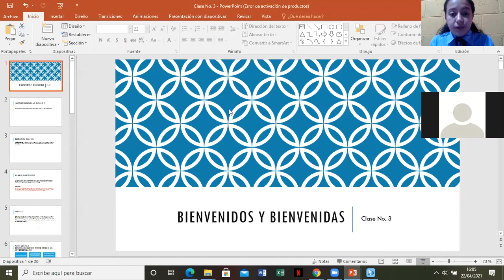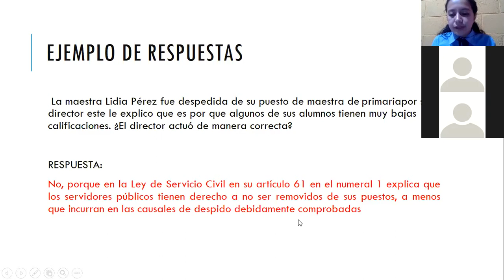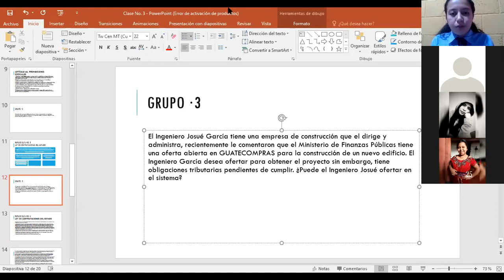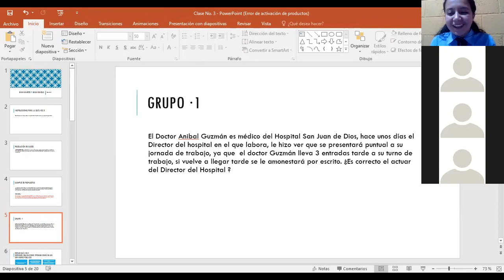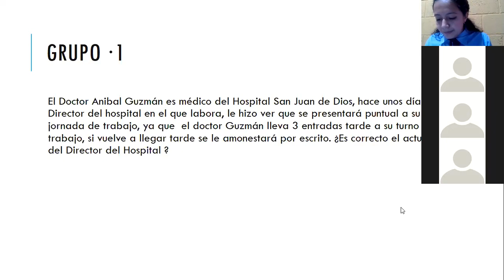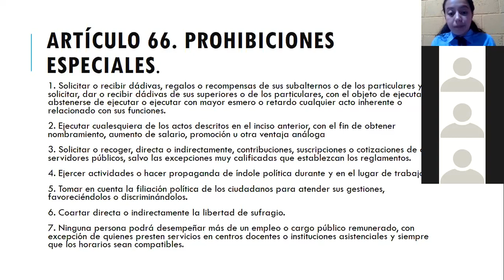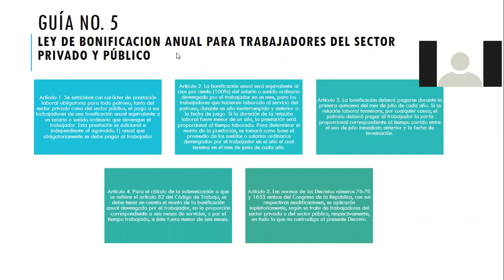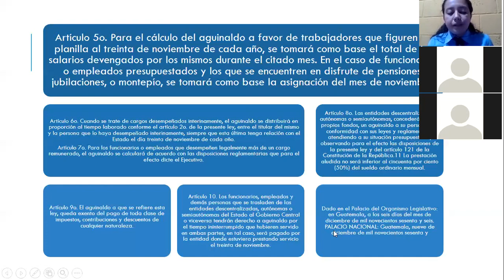Clase No 3 Legislación Administrativa